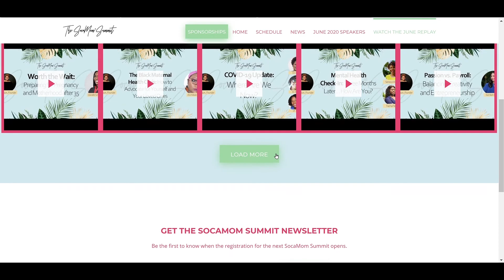Gyals Guide to a Sound Clash: The Role of the Producer in Dancehall Music | SocaMom®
How did dancehall artists get their music out there if it wasn't being played on the radio? Ronnie Tomlinson of Destine Media talks about the role of the producer in sound clash culture.

Lime with us on social media!

The SocaMom® YouTube Channel is THE place for Caribbean parenting, travel, recipes, trivia, celebrity interviews, music, event coverage and more!